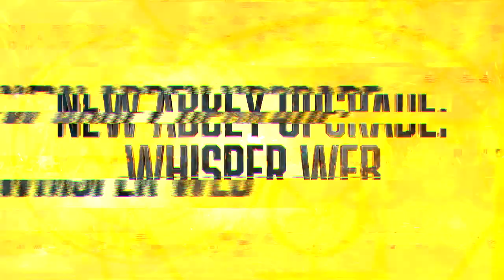"Redemption" - Venom DLC Trailer | Marvel's Midnight Suns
He’s caused a mountain of hurt, but this brutal antihero is ready for Redemption. With fangs bared and tongue writhing in ravenous anticipation, it’s time to unleash the power of the Symbiote when Venom joins the Midnight Suns!

Expand your adventure with Venom in Redemption, the second DLC for Marvel’s Midnight Suns. Venom joins the roster to chew through evildoers and feed his insatiable hunger, bringing with him 10 unique Hero abilities. Plus, enjoy new story missions, a brand new Abbey Upgrade, and some fresh cosmetics for this brutal antihero!

Launch your epic adventure with the legendary MidnightSuns TODAY!

► Purchase the Legendary Edition to receive the Season Pass containing Venom, Deadpool, Morbius & Storm